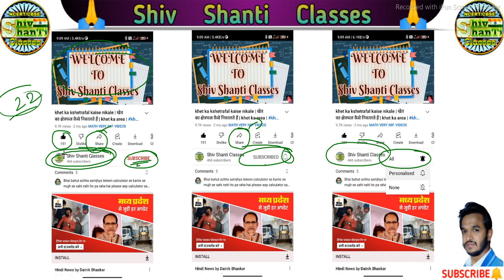किलोग्राम वाले सवाल || kilogram ka hisab || kilogram kaise nikale || kg ka hisab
About video:-
इस video में किलोग्राम का हिसाब करने का तरीका बताया गया है.

kilogram ka hisab
kilogram ko gram me kaise badle
kilogram ka hisab kaise nikale
kilogram kaise nikale mobile se
kg ka hisab kaise karen
kg ka hisab
kg ka rate kaise nikale
kilo ka hisab kaise kare
kilo ka bhav kaise nikale
hisab kitab kaise kare
hisab banane ka tarika

किलोग्राम
किलोग्राम को ग्राम में कैसे बदलें
किलोग्राम वाले सवाल
किलोग्राम को ग्राम में बदलना

5 kg आटा का मूल्य ₹750 है, तो 2 kg और 450 ग्राम आटा का दाम बताएं ? सबसे आसान तरीका